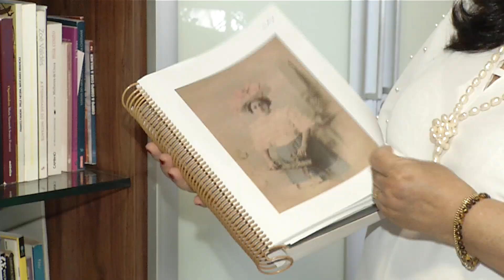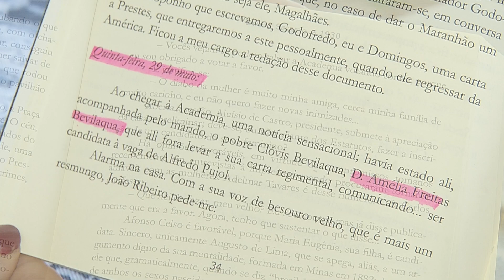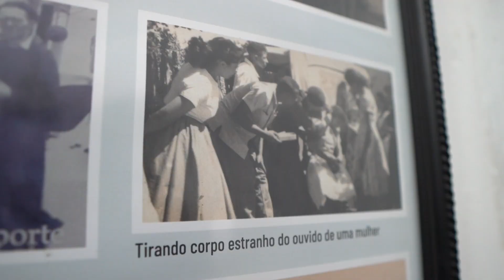Bicentenário da Independência mostra Jerumenha do Piauí